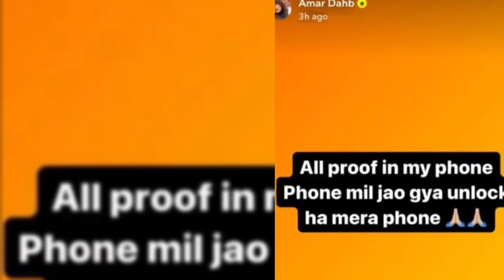Deep Sardarni ਆਈ Amar Dahb ਦੇ ਹੱਕ ਚ 😱 | Deep Sardarni live about Amar Dahb | Sai Surinder Shah